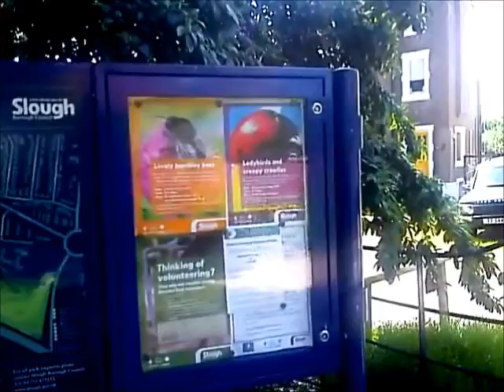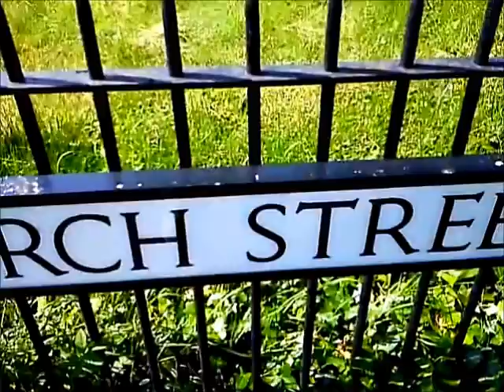Filerimos - Geoff Salt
A very hot day in and around Herschel Park, Slough, May 2014. The guitar music was recorded in May 1994. I visited  Rhodes in 1988 and Filerimos is a lovely spot just outside Rhodes town. It means 'Lover of solitude'.